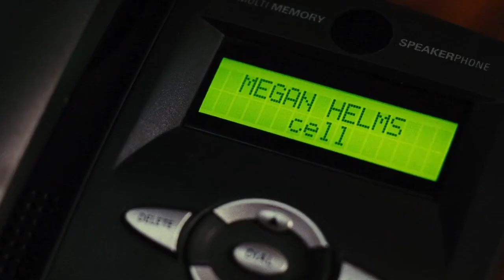megan helms scene pack | black christmas (2006) - logoless | jessica harmon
“just fuck christmas! fuck it.”

this 6 video series of the *other girls* of black christmas were all requested :3

i had to cut out inappropriate scenes/death scenes because of yt! they are included in the mega link
reminder-- don't be fuckin creepy toward women (in film or not).